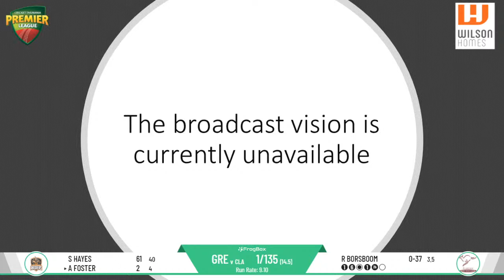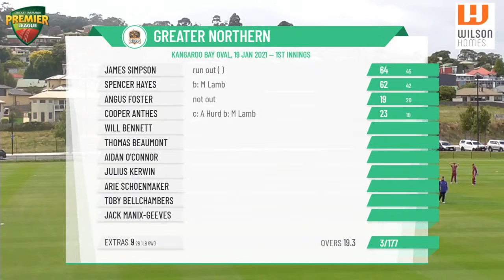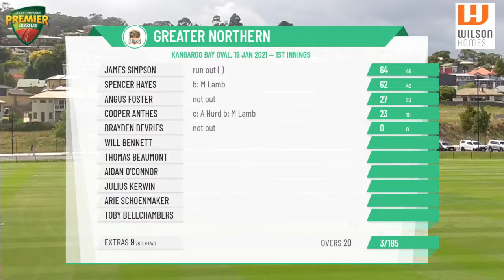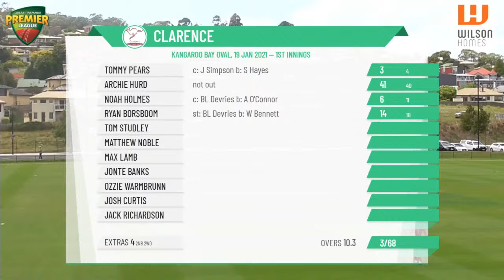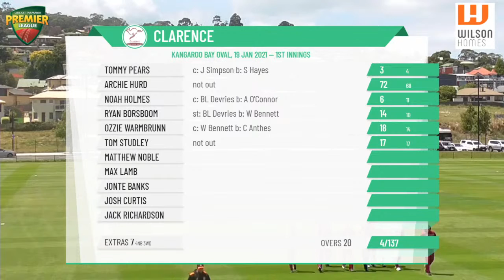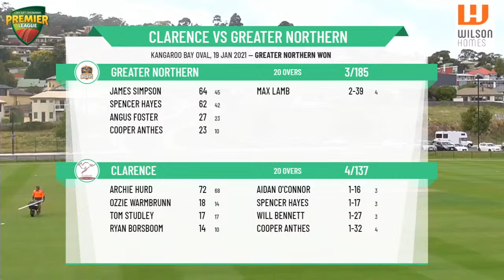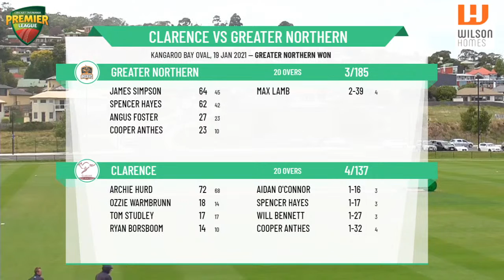CTPL Premier League Boy's Under 18 Vacation Round 9 - Clarence v Greater Northern